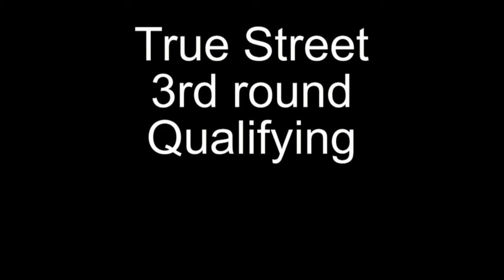Heads Up Northwest 3rd round qualifying May 22, 2010